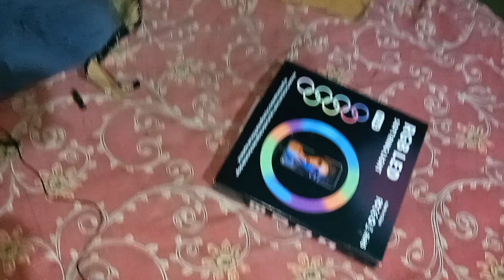new gift 🎁 for friends|| new ring light||new setup 🤗🤗🤗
My dear friends, how are you? If you don't like it, watch my video and you will feel better. Today I invite you to a new video. Watch the video and you will like it very much. I request you to watch the video till the end.
I am animesh kayal my villeg / home joynagar er nimpith villeg , my channel name ak bong boy ,today I New ring light review korlam 🥰🥰

I will be forever grateful to youtude for giving a chance to such a small youtuder like me

MOTIVATION ,# DALY VLOG , BUBUN ART AND ENTATETMENT